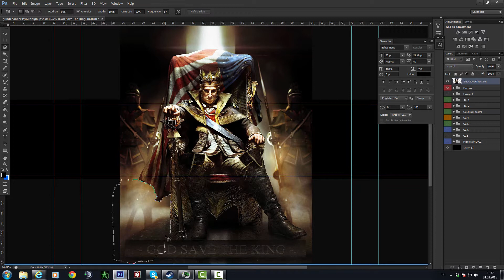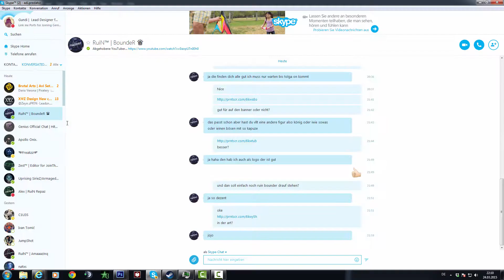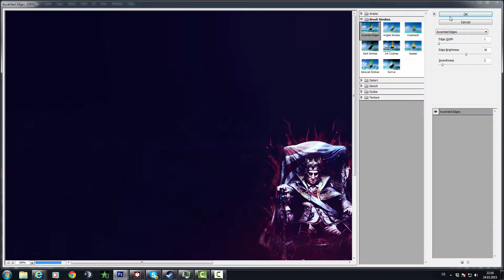Ruin Bounder Speedartbanner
Hey today, i Show you a Banner Speedart for Ruin Bounder. Hope you like it. Gundi

Music i use: Non Copyrighted Music: Pat SoLo - Momma Said